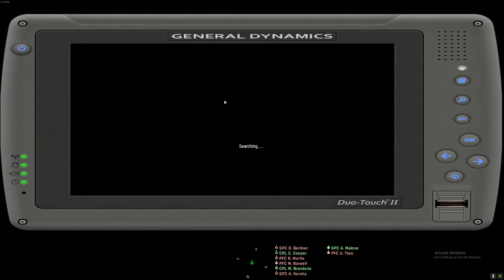Main Op 08-25